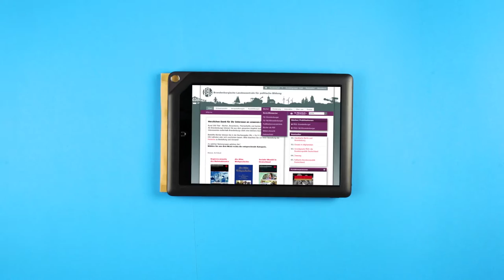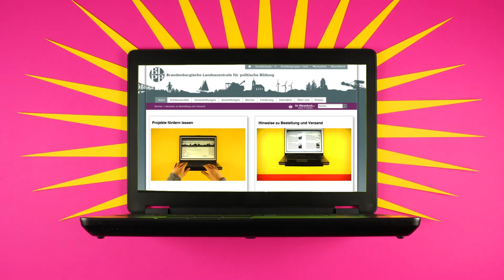BRANDENBÜRGER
Brandenburgerinnen und Brandenburger sind etwas ganz Besonderes! Warum? Das und einges mehr erklärt dieser Dreiminüter über die Arbeit der Brandenburgischen Landeszentrale für politische Bildung.